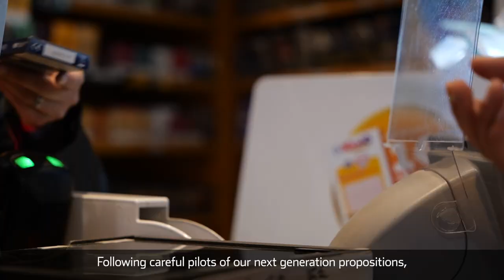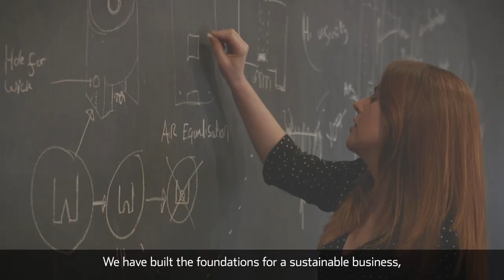Imperial Brands Full Year Results 2022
Chief Executive Stefan Bomhard summarises Imperial Brands' 2022 Full Year results.